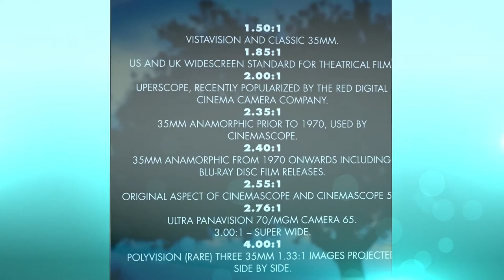Cinematic Aspect Ratios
Don't waste anymore time calculating aspect ratio bars for your project. Easily drag and drop overlays to give your production that film look in seconds.

When working with video most of the time you are going to be editing in a 16×9 aspect ratio. But sometimes you’ll need to edit in a different aspect ratio. You can do this simply by adjusting the size of your composition, but there will be times where your output video file needs to be the common aspect of 16×9. The Cinematic Aspect Ratio Pack is a perfect drag and drop solution that can be imported into any Non-linear editing suite or visual effects software and then dropped onto your full resolution footage to create various cinematic framings.

Included Aspect Ratios:
1.50:1 – VistaVision and Classic 35mm.
1.85:1 – US and UK widescreen standard for theatrical film.
2.00:1 - SuperScope, Recently popularized by the Red Digital Cinema Camera Company.
2.35:1 – 35mm Anamorphic prior to 1970, used by CinemaScope.
2.40:1 – 35mm Anamorphic from 1970 onwards including Blu-ray Disc film releases.
2.55:1 – Original aspect of CinemaScope and CinemaScope 55.
2.76:1 – Ultra PanaVision 70/MGM Camera 65.
3.00:1 – Super Wide.
4.00:1 - PolyVision (RARE) three 35mm 1.33:1 images projected side by side.

Included Resolutions:
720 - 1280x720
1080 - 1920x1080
2.5k - 2400x1350
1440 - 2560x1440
4k - 3840x2160
8k - 7680x4320